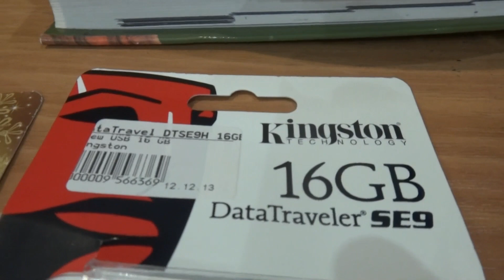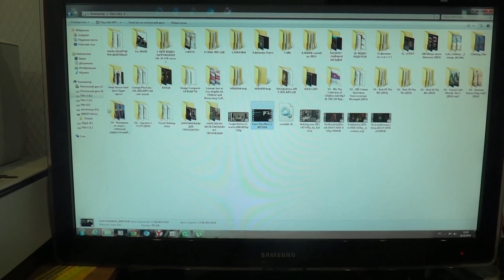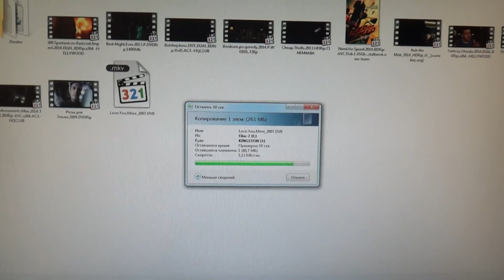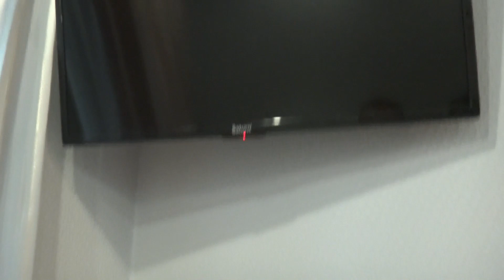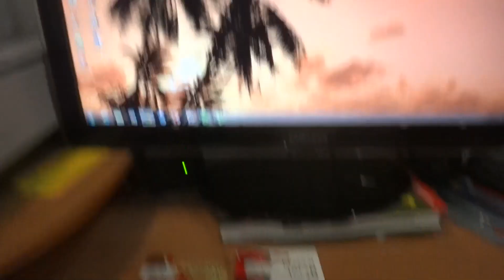usb флешка | kingston 64gb обзор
представляю знакомство с новым представителем семейства флеш накопителей от Кингстон, добротной вместительной флешкой на 64 Гб. Она имеет стандартный разъем 2.0 и конечно же чуда не произошло параметры записи воспроизведения у нее остались прежними

-все хорошие советы, маленькие хитрости и идеи для дома от Эда